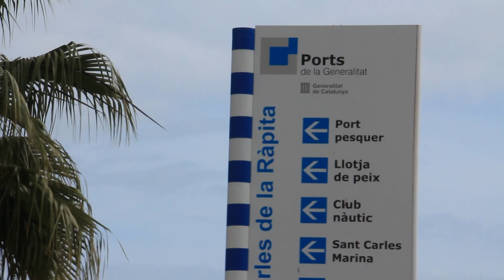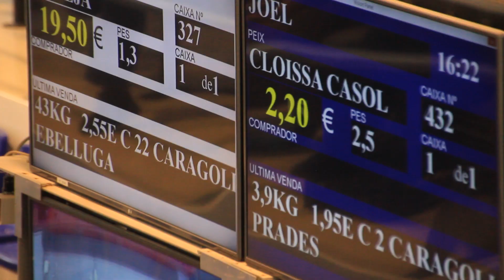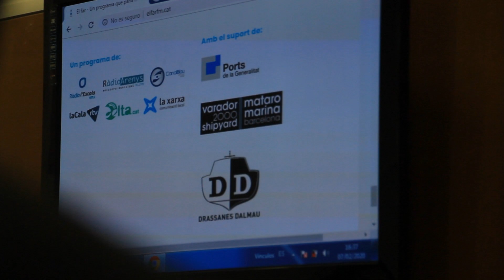El Far visita Sant Carles de la Ràpita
El programa el Far es va desplaçar divendres passat fins Sant Carles de la Ràpita per descobrir tot el que han preparat els restauradors del Delta per a les VII Jornades Gastronòmiques de la Galera i per parlar amb Ports de la Generalitat, alcaldes de la Zona i experts de les afectaciones que ha provocat el temporal Glòria al Delta i els seus ports com el de l'Ampolla o el d'alcazar que han patit grans desperfectes.